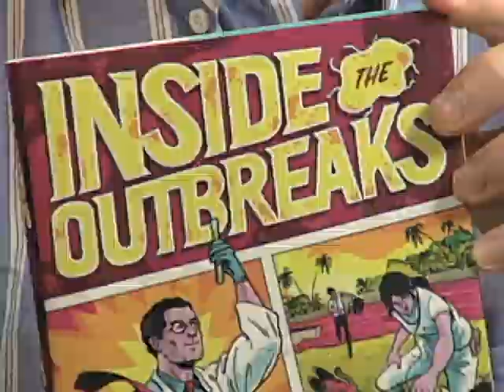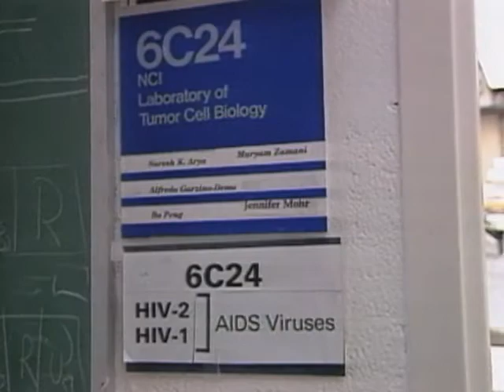Book Highlights CDC Medical Detectives Who Identify Epidemics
A small group of doctors with the U.S. Centers for Disease Control and Prevention has worked to identify and rid the world of some of the worst epidemics of the last half century. A new book, Inside the Outbreaks, The Elite Medical Detectives of the Epidemic Intelligence Service, examines the group's accomplishments, and what author Mark Pendergrast and the CDC consider major, new challenges to people living healthy lives. Producer Zulima Palacio has the story.